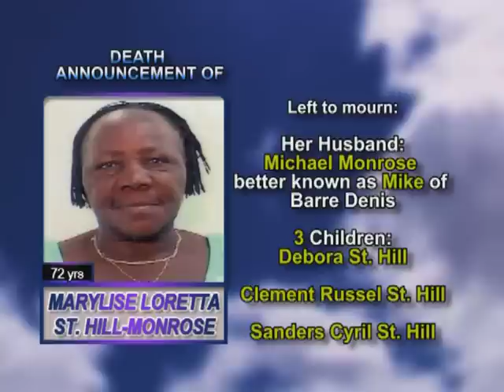Marylise Loretta St Hill Monrose meduim